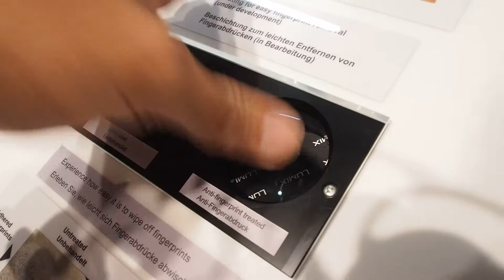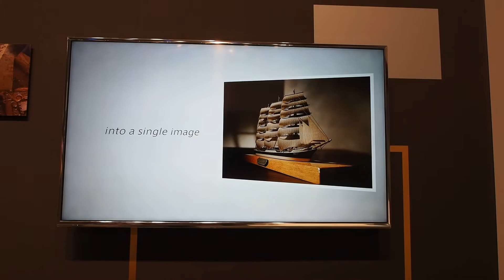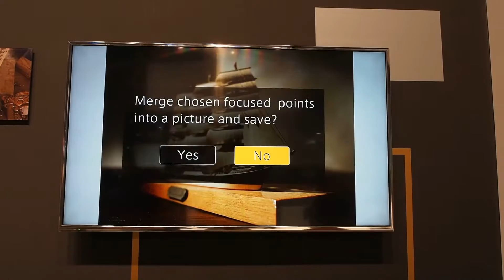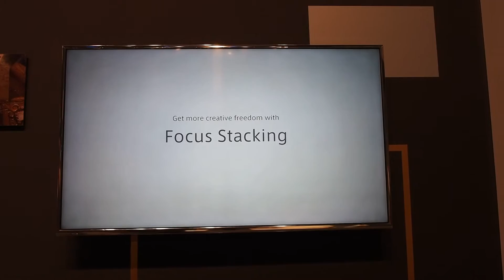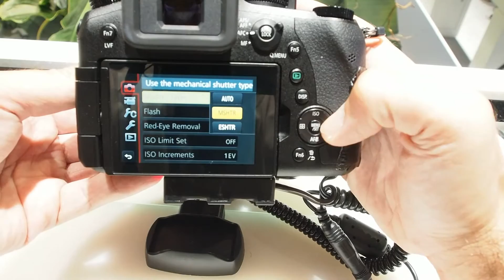Panasonic a Photokina 2016-on